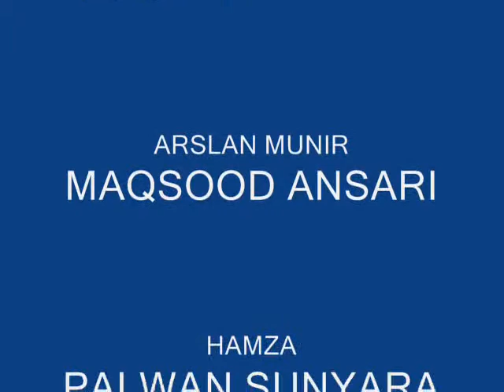maqsood shahzaib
raja